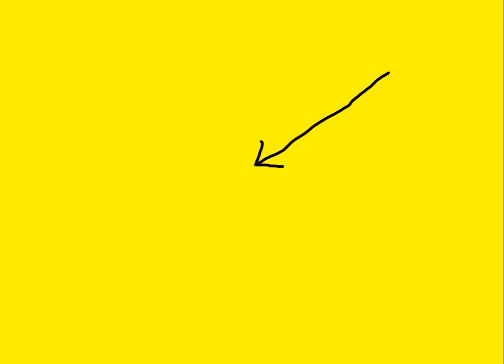Goodbye Susan Hall Part 1: The Handshake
I'm sure she'll keep cropping up like bad penny but let's take time to remember this p*ss poor candidate...